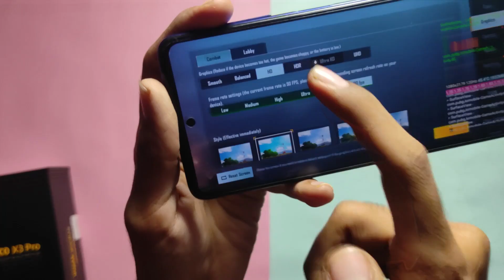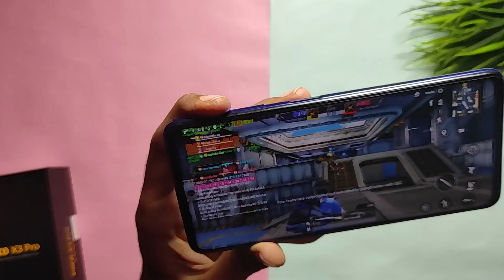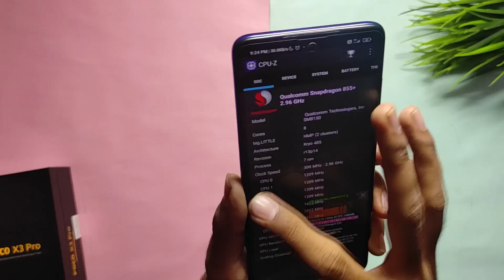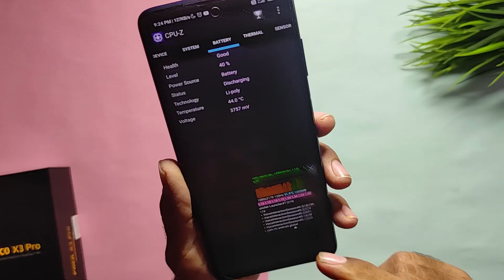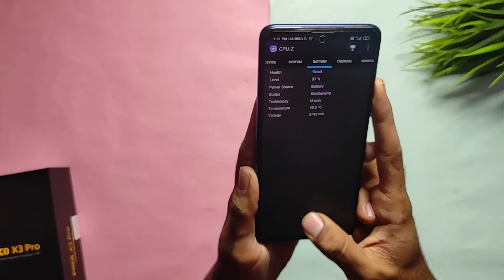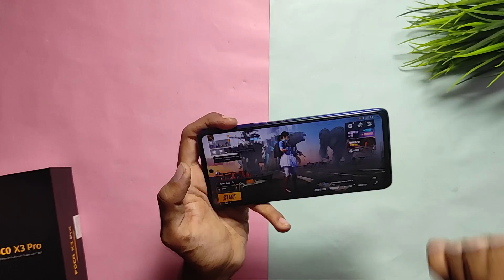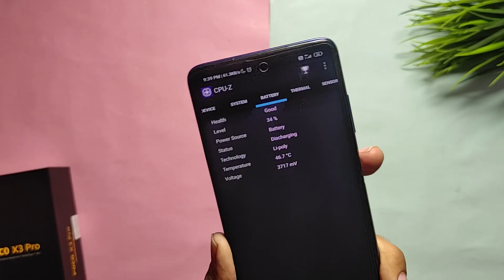Poco X3 Pro PUBG Test 90 FPS , Poco X3 Pro PUBG 90 FPS Test Poco X3 Pro PUBG 90 FPS Gameplay